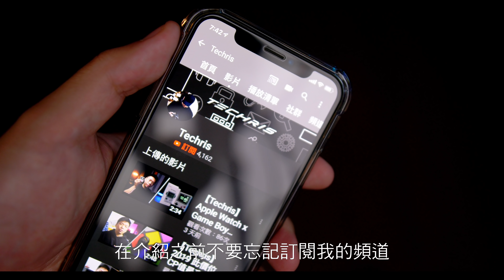【Techris】魔宴 Sabbat E12 真無線藍牙耳機！3000元以下重低音及外型的最佳選擇！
代理商智選家3月會員日於0314白色情人節登場！

這個耳機價位不高，但是播放音樂的音質真的不錯
不到台幣三千元的耳機，真的可以買來嘗試看看